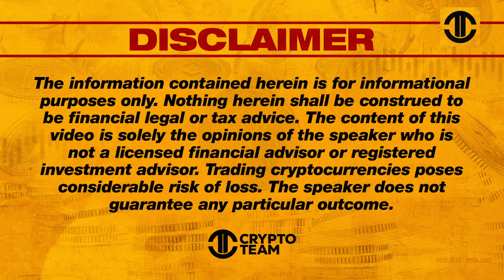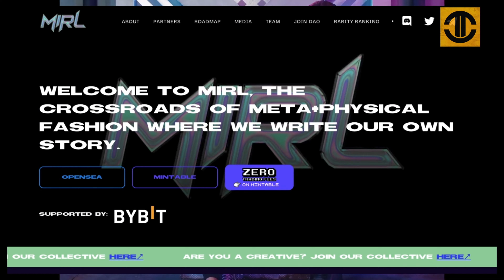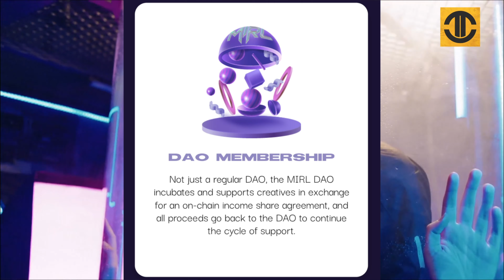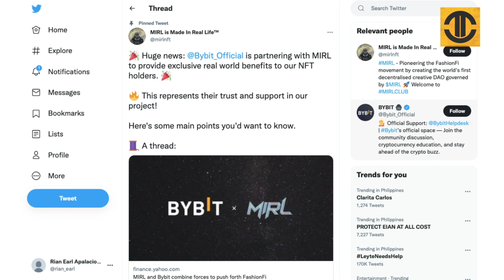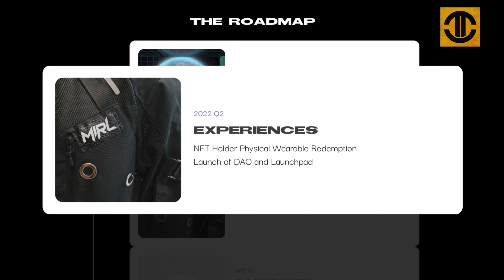NFTs To Buy | Mirl Crypto | Mirl Review | What Is Mirl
Welcome to our NFTs To Buy Video!

The Universe
Metanoia is a safe haven where 4,548 MIRL Personas live and thrive in. We are eclectic misfits who don’t fit into any moulds - dreamers who use fashion to release ourselves from the boundaries of society. MIRL is for those who see the world and themselves differently, and are ready to exist authentically and unapologetically.

MIRL is the first decentralized fashion brand born into the metaverse.
Despite brands diving head first into the metaverse, the original intention of the Web3 communities have been forgotten. The hangover of excitement resulting from headline news articles have fallen short at capturing the most superficial manifestation of NFTs. Rather than building a community, retail brands focus on using the blockchain to distribute more and more of their products. The MIRL Project hopes to capture the integrity of what fashion should look like in the wonderful world of web3.

The traditional fashion industry faces multiple issues such as fast fashion wastage, exploitation of emerging designers, unprovable scarcity and the life long debate regarding the role of fashion helping people to fit in, or stand out. Moreover, when it comes to the NFT industry, fashion is an art that has been overlooked by the current market. While NFTs have solidified their place in the Metaverse, they have yet to find a place in our physical world.

Bybit x MIRL Genesis NFTs
Meet the 5 different characters that inspired the Bybit x MIRL limited edition NFT series - they represent the various departments and individuals in the company.

1. The Maker
Aggressive, Bold, Go-getters
2. The Pathfinder
Defensive, Prepared
3. The Ally
Caring, Nurturing, Relationship-oriented
4. The Maven
Forward-looking, Trend readers, Analytical
5. The Forager
Speculative, Opportunistic

Fashion, reimagined
MIRL is a creative DAO and decentralised fashion brand for the Metaverse - our 4,548 Genesis Collection dropped on 10 March 2022.

We believe clothes are our superpower, and we are providing MIRL NFT owners wearables IRL via NFT ownership while empowering the next generation of creatives via the MIRL Incubator governed by our DAO.

Redeem Wearables
Holders of our genesis collection will get more than a sick PFP - you will get exclusive access to purchase MIRL wearables, and receive artist collabs airdrops and physical swag from creators in our DAO.

Access Key to $MIRL & EVENTS
Get exclusive access to specially curated online + offline experiences like exclusive fashion collab drops and parties globally, as well as $MIRL airdrops. You are part of the fam now.

DAO Membership
Not just a regular DAO, the MIRL DAO incubates and supports creatives in exchange for an on-chain income share agreement, and all proceeds go back to the DAO to continue the cycle of support.

I hope you found value in our NFTs To Buy video. Make sure to leave a like on the video if you gained value from it!

⏰TimeStamps⏰

00:00 intro
00:20 What is Mirl?
01:19 Mirl Universe
01:40 Fashion and Reimagined
02:38 BYBIT X MIRL GENESIS NFTS
03:11 Partners and Investors of Mirl
03:18 Mirl Official Twitter page
03:44 The Crew of Mirl
03:57 Mirl Roadmap
04:44 Outro